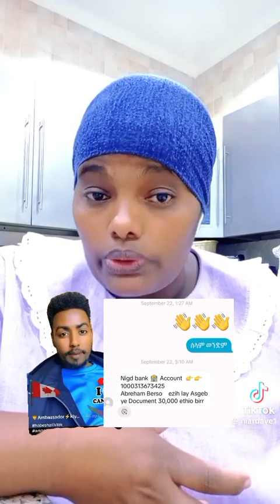Please sher sher this video 🙏